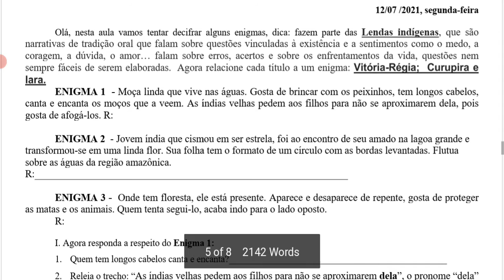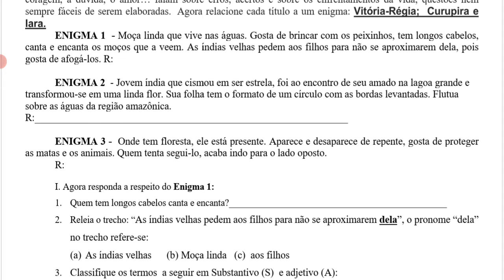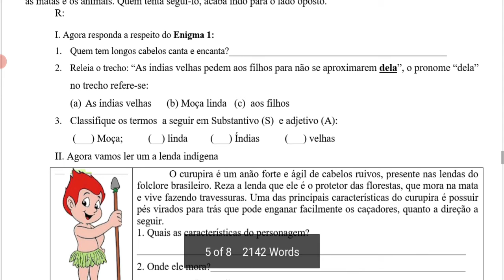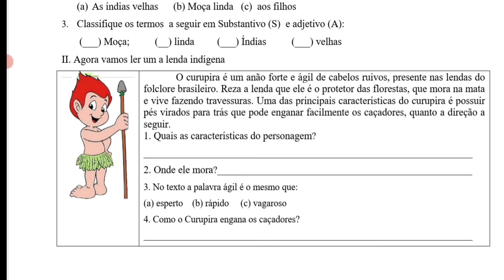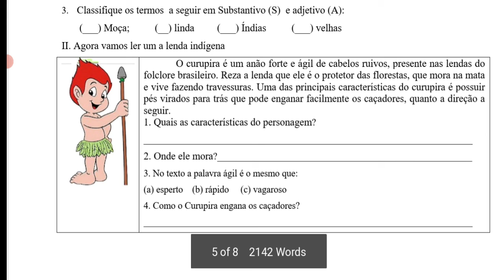Atividade Remota 12/07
Atividade Remota disponibilizada aos estudantes do 5º ano da Escola Municipal João Adão da Silva.